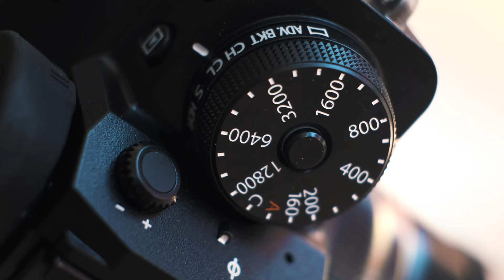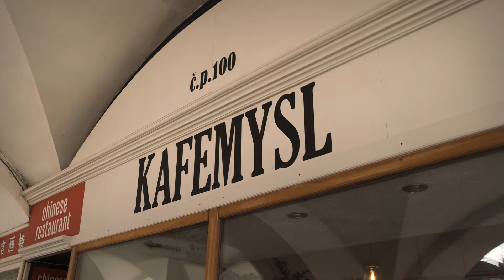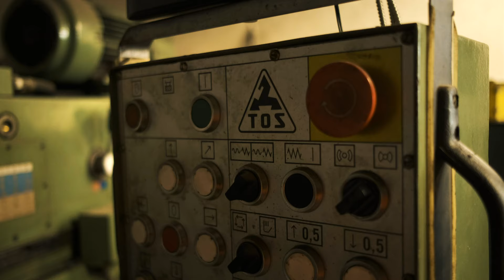Fujifilm X-T4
Video z používání nové bezzrcadlovky Fujifilm X-T4. Velmi výkonný APCS fotoaparát se schopností natáčet ve 4K 10 bit 60fps interně, 240fps FullHD, pokročilou IBIS stabilizací, rychlým AF systémem a novou 15 fps mechanickou závěrkou.

rodině a Kristině. :-)